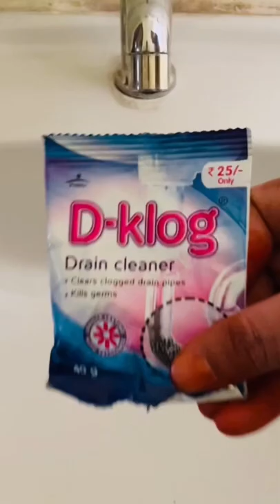Clogged Washbasin/Sink Cleaning Easily..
Hii all
If you have bad clogged sink/wash basin do the same for second time with another pack..
It will completely cleaned up ..
Many cooking videos also there in our channel plz check it out..